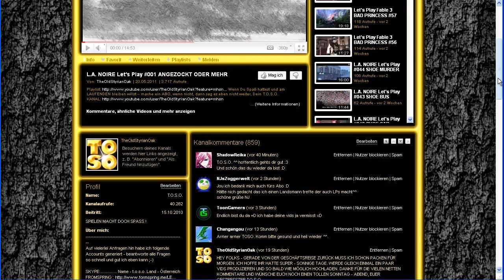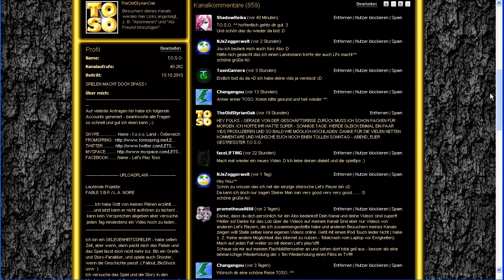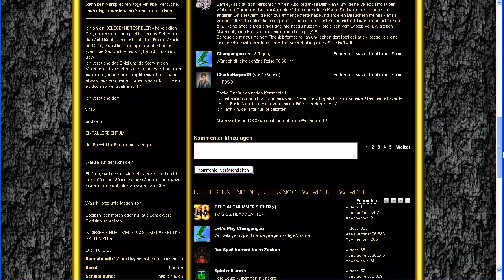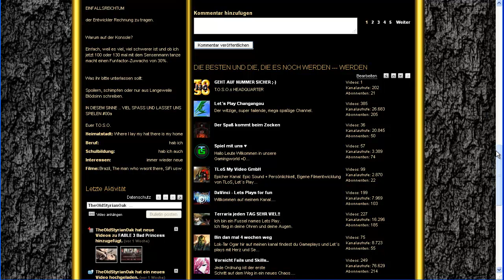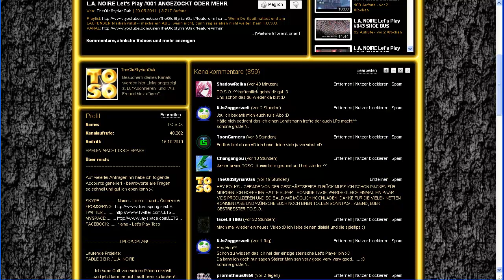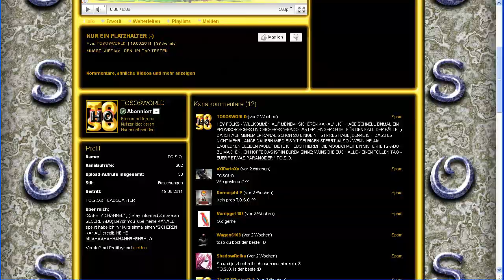STATUSMELDUNG 11072011 SICHERER KANAL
HEY FOLKS ;-) ICH HABE SO DAS GEFÜHL, DASS MEIN LP KANAL BALD GESPERRT WERDEN WIRD. HABE DESWEGEN EIN SICHERES HEADQUARTER EINGERICHTET. WENN IHR WOLLT, HABT IHR JETZT DIE MÖGLICHKEIT DORT EIN ABO ZU MACHEN UM AUF DEM LAUFENDEN ZU BLEIBEN FALLS DER WORST CASE EINER SCHLIESSUNG EINTRITT. ICH HOFFE DAS IST IN EUREM SINNE, EUER T.O.S.O.